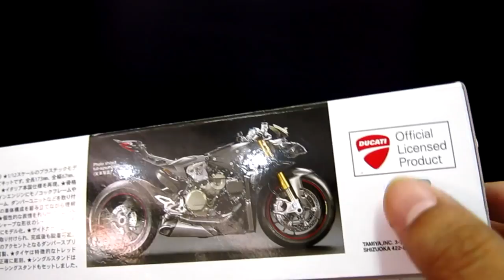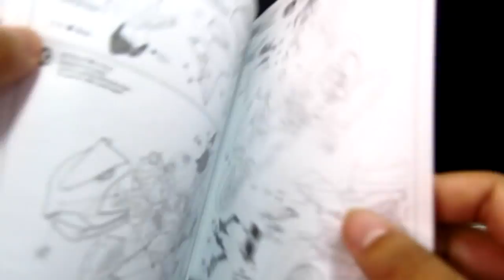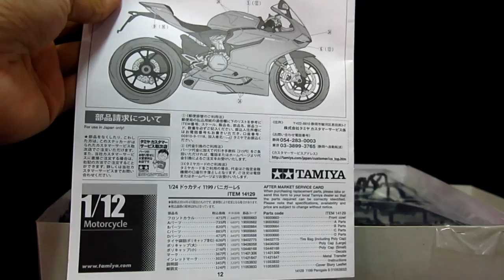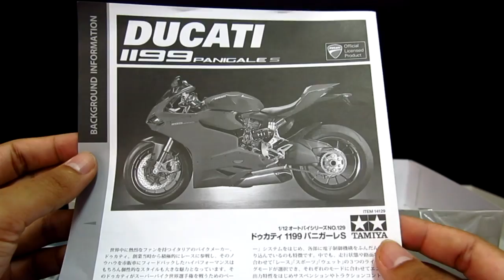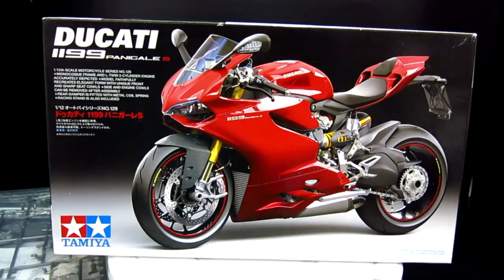เเกะกล่อง 1:12 Ducati 1199 Panigale S Tamiya Part 1